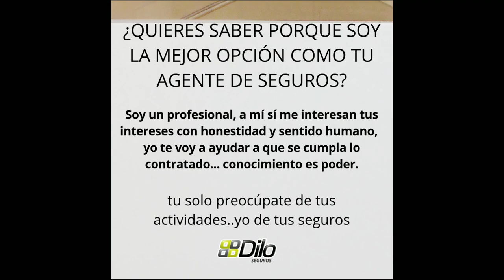3 SINIESTROS QUE NO SABIAS QUE TE CUBRE EL SEGURO!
Hola! Bienvenido, Si quieres una cotización de seguro para tu auto o moto solo de uso particular mándame whatsapp este link te lleva a mi whatsapp
nuestro horario de atencion a ventas es de lunes a jueves de 9 am a 4 y viernes de 9 a 2:30 pm